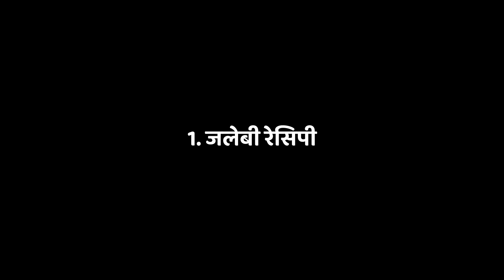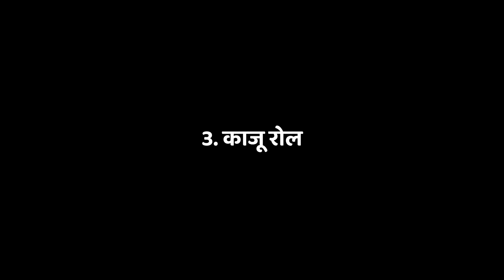जलेबी, गुलाब जामुन, काजू रोल, बालूशाही | Diwali Special Dessert Recipes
नमस्ते दोस्तों! 🪔 इस दीवाली को खास बनाने के लिए हम आपके लिए लेकर आए हैं चार बेहतरीन और पारंपरिक मिठाइयों की आसान रेसिपी। आज के इस Diwali Special वीडियो में हम बनाएंगे खस्ता जलेबी, गहरे काले गुलाब जामुन, काजू रोल, और स्वादिष्ट बालूशाही। ये मिठाइयाँ घर पर बनाना बहुत आसान है और इनका स्वाद भी एकदम हलवाई जैसा है!

मिठाई रेसिपीज की लिस्ट:
जलेबी - बाहर से कुरकुरी और अंदर से रस से भरी, एकदम परफेक्ट मिठाई।
काले गुलाब जामुन - पारंपरिक गुलाब जामुन का खास वर्शन, जो गहरे रंग के और खास फ्लेवर के होते हैं।
काजू रोल - रिच काजू का स्वाद, एकदम क्रीमी और खास मौकों के लिए बेस्ट।
बालूशाही - खस्ता और मीठी बालूशाही, जो हर त्यौहार को खास बनाती है।

इस वीडियो में हम आपको स्टेप-बाय-स्टेप पूरी विधि बताएँगे ताकि आप इन मिठाइयों को घर पर सही टेक्सचर और स्वाद के साथ बना सकें। इस Diwali, अपने हाथों से बनाई इन मिठाइयों से परिवार और दोस्तों का दिल जीतें!